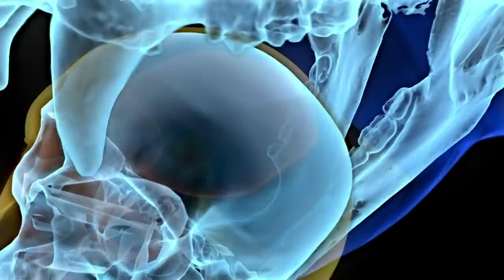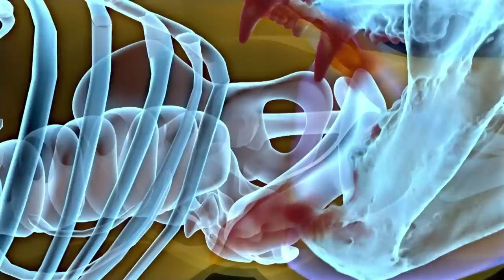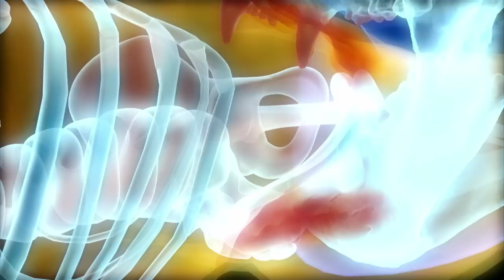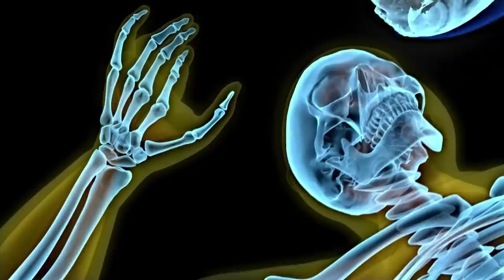Three TRAGIC Attacks By Three ANGRY Bears! 🤬🐻 | Human Prey | Curious?: Natural World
Watch as we delve into three tragic stories of people attacked by three angry grizzly bears...

From Season 1 Episode 3 "Grizzly Bears": Focused on helping a pregnant, wounded lioness, an unarmed South African conservationist unwittingly ends up face-to-face with one of the pride’s aggressive, young males; camping without a tent during his Zambezi River adventure, a sleeping pilot attracts a hungry hyena; and, when a two-day hunt for a rogue lioness goes awry, the animal hunts down the game warden himself.